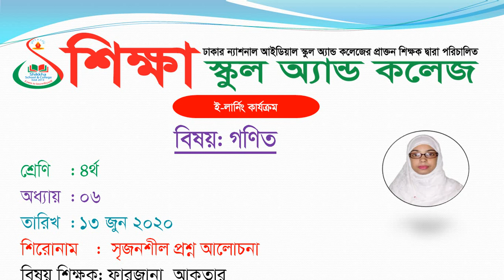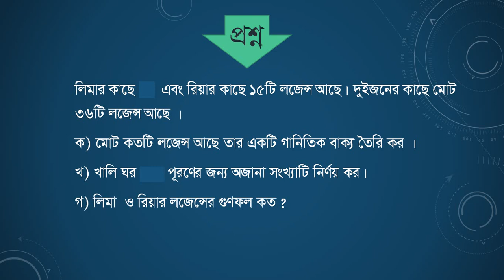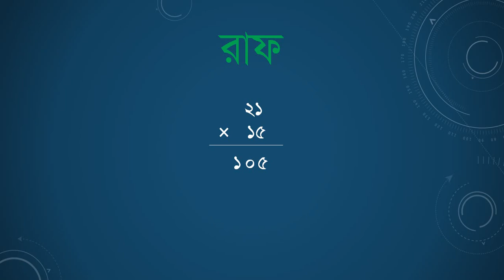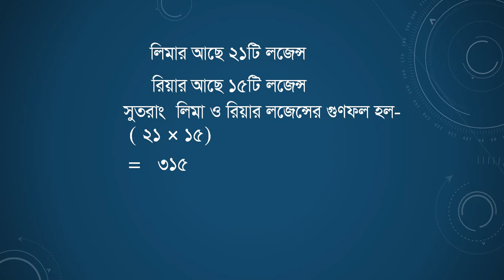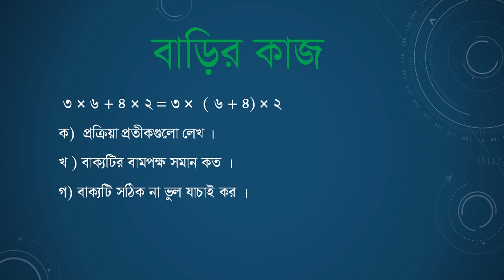Class Four, Subject Math, Date 13 June 2020, E learning activities by Shikkha School And College